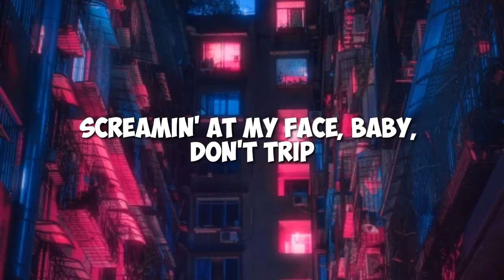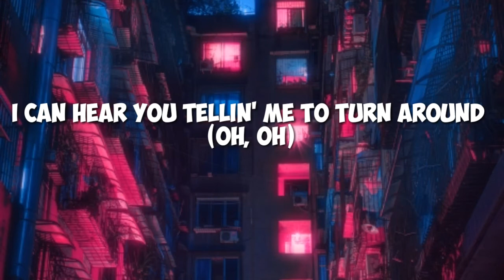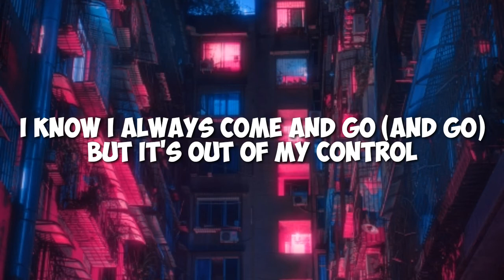Sunflower lyrics || Post Malone, Swae Lee || (Spider Man: Into the spider-verse)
Song Details

Song - Sunflower
Artist - Post Malone, Swae Lee
Movie - Spider Man : Into the spider verse

 Sunflower lyrics;